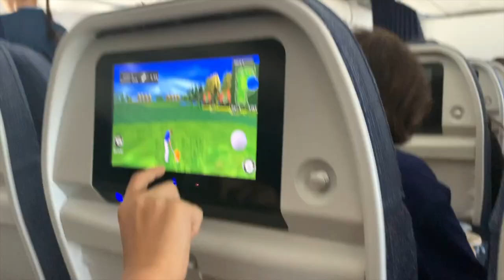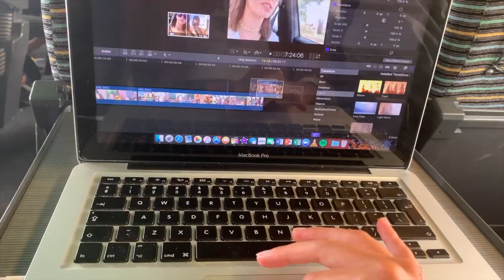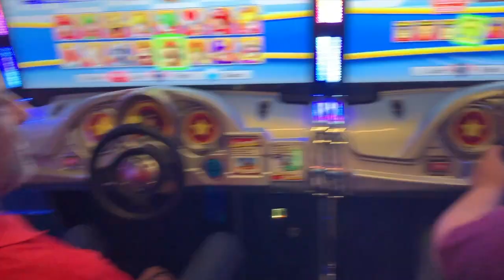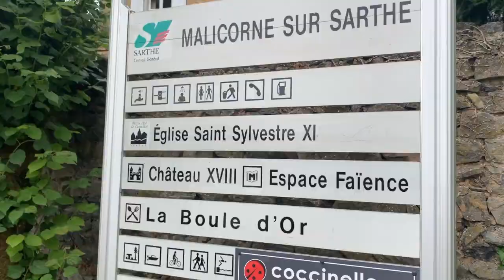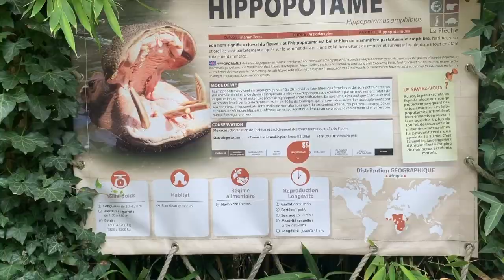FOUR DAYS IN FRANCE: Le Mans & Sarthe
Hello my pumpkins! Today, I am uploading a video on Sunday because I didn't get to finish editing on Friday. Today, I am sharing with you my france vlog!

Alex Nikita - Indie Rock Walk
Her's - She needs him
Jeff X spencer - Monday
Rick Archie - Flowers
Joakim Karud - Canals
Moow - Honey
Happy fun retro Background music by DJ Quads